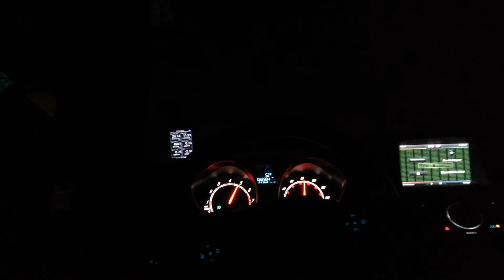fiesta ST cyborg turbo spool/response